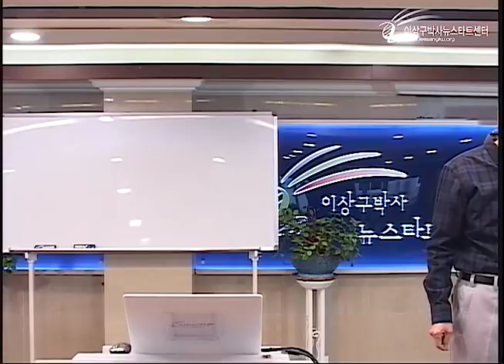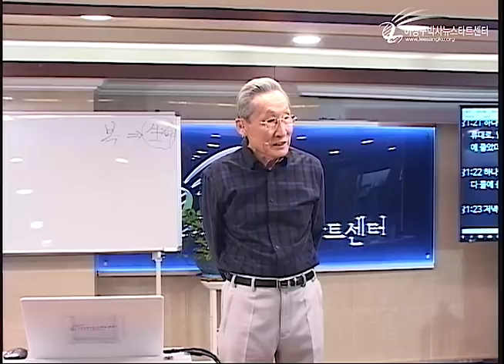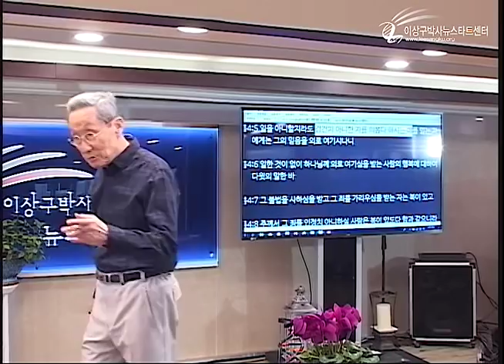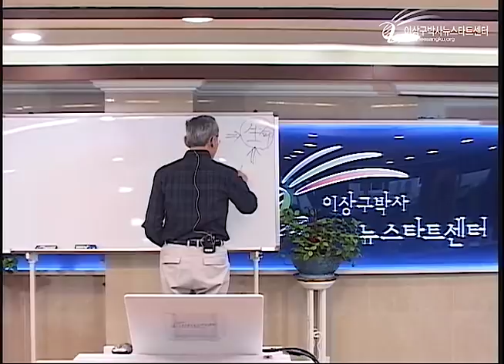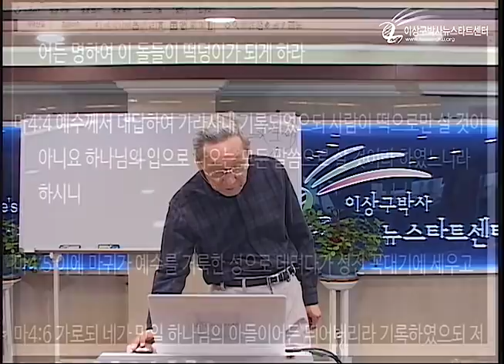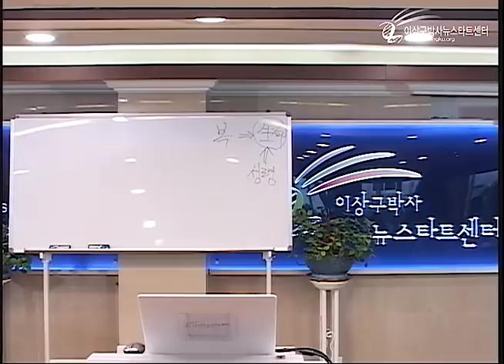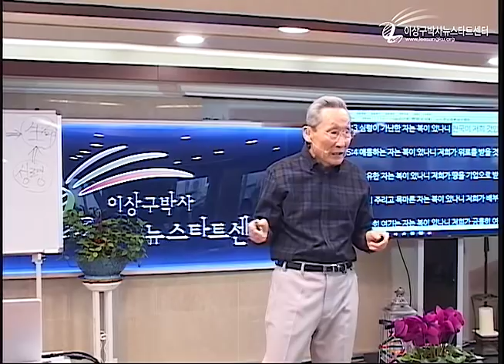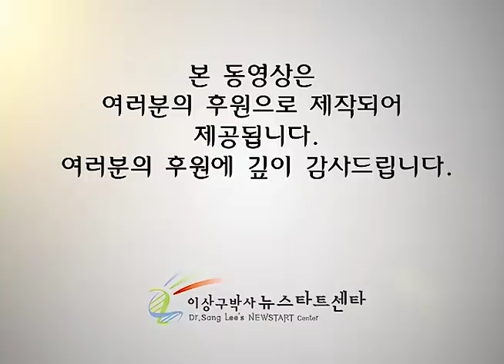H226 06 "복" 이란 무엇인가?